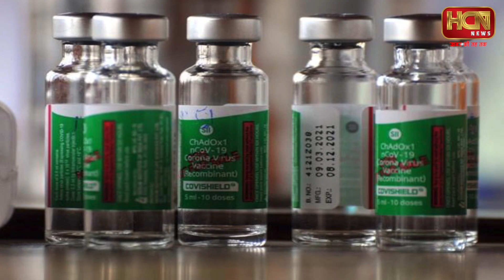PM Modi ने इस व्यक्ति को मिलाया फ़ोन | Narendra Modi | Pramod Sawant